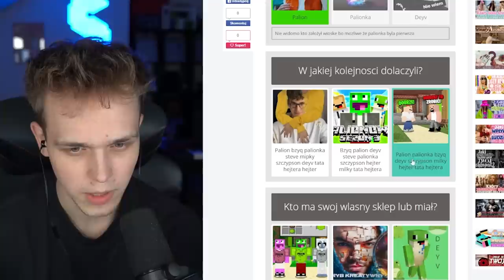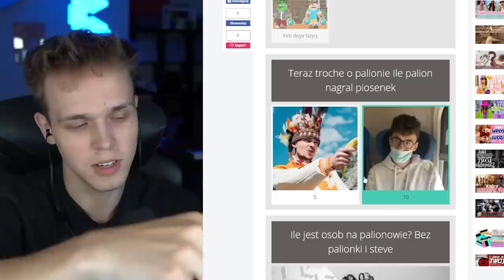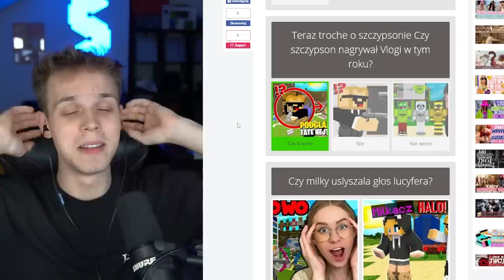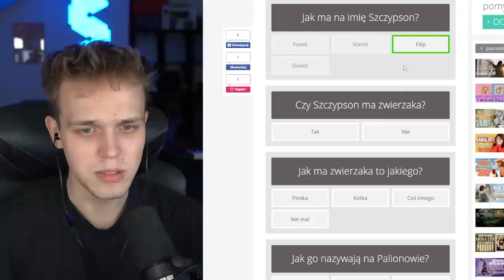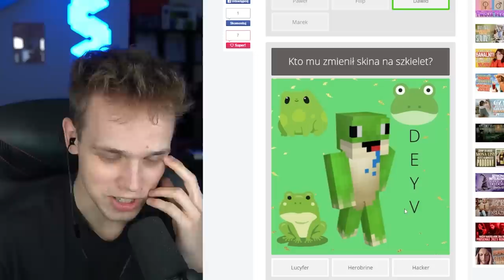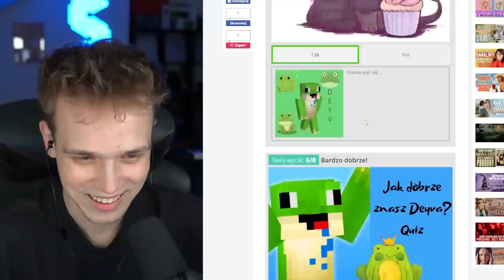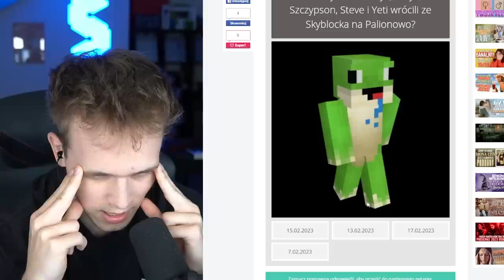MUSISZ WYBRAĆ KOGO WOLISZ! *najtrudniejszy quiz!*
✔️ FILMY CODZIENNIE o 19:19